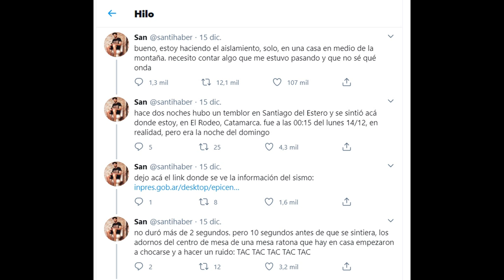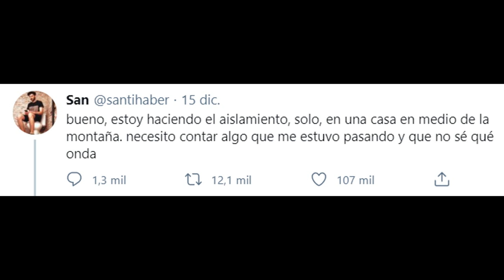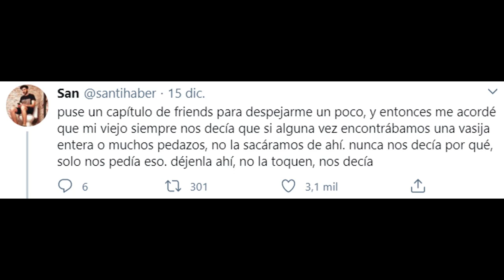EL ATERRADOR CASO DE @SANTIHABER: Las cosas que pasan en su casa han hecho de su cuarentena LO PEOR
Los quiero :)!